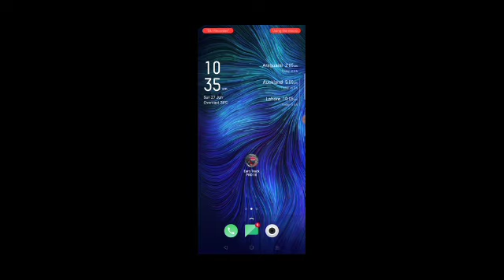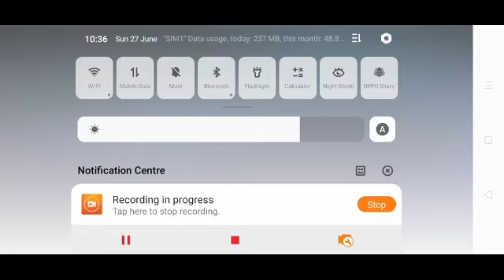ETS on Android game review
Really name is Truck simulator pro euro